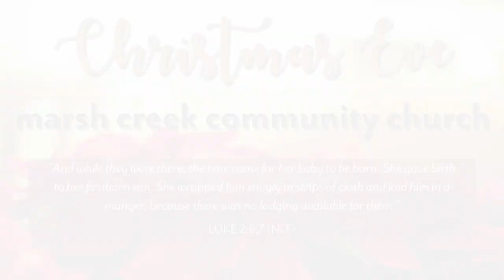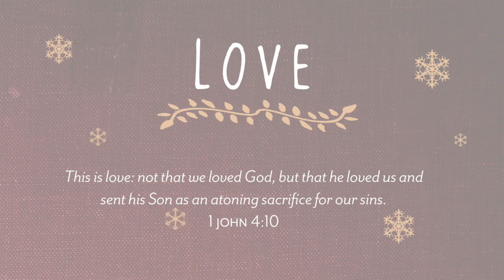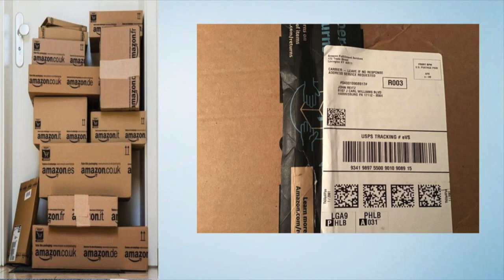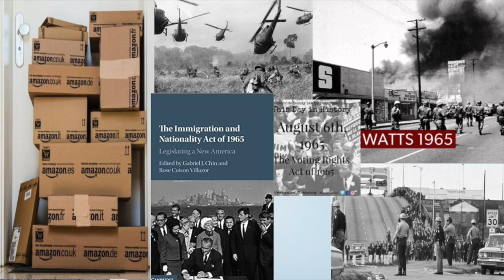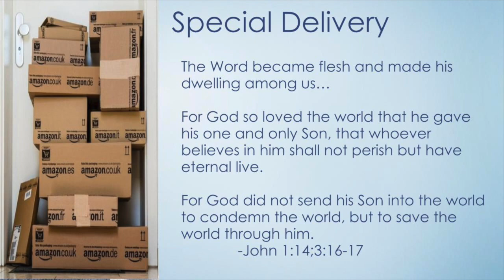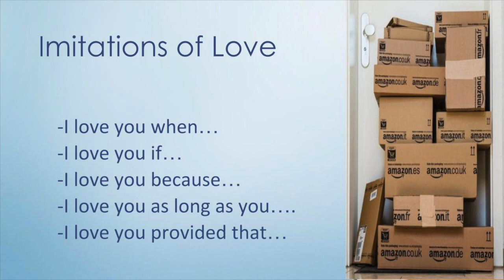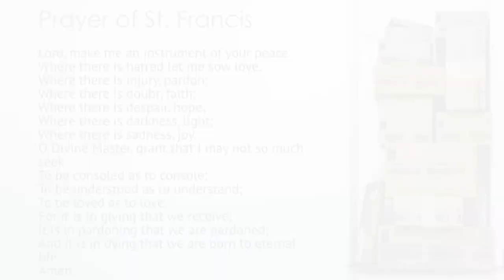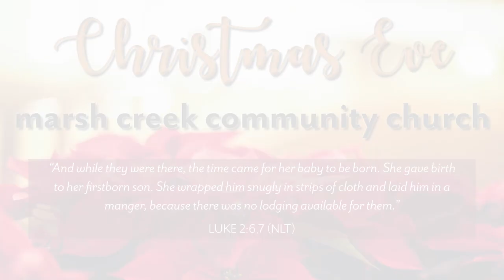12.20.20 - SPECIAL DELIVERY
Jesus was sent to earth to show us what love is. Jesus is love in the flesh. Everything you and I have ever read in the gospels are a manifestation of love.

If you want to know the character of God, it is love. God came to show the people he created
what love is. Love isn’t being erased in 2020, although it can feel that way; the imitations of love are being erased. The imitations of love include the conditions under which someone will love us. So as long as those conditions are met, love is given.

God’s love is based on God’s nature not on our actions.

God loves you and me, because that’s God’s nature, not because of how good we are. Some of you listening are carrying story-lines from your past or even your present that are filling you with shame and guilt. It doesn’t have to be a big thing but it can take a big place in your mind and your heart. Will you let God forgive you? Heal you? Love you?

Make a decision this Christmas to allow God in to your life - to clean house, to let the light in, to let the love in. Receive His gift of love - he is holding it out for you. Take hold of what is being offered to you. Then you will be in a place to share that same love with others.